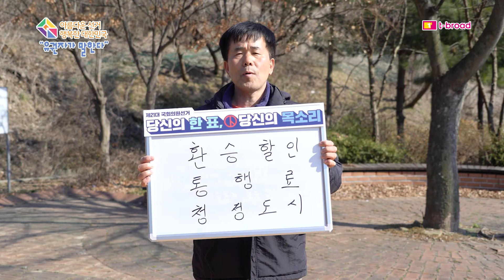100인 릴레이 캠페인-중구 운서동 홍소산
티브로드 인천방송의 선거 캠페인 '유권자가 말한다'

21대 국회의원 선거를 준비하는 유권자들의 한 마디를 들어본다.

아름다운 선거 행복한 대한민국!